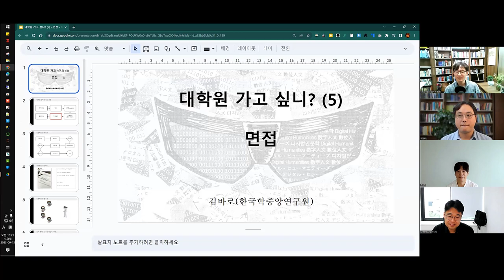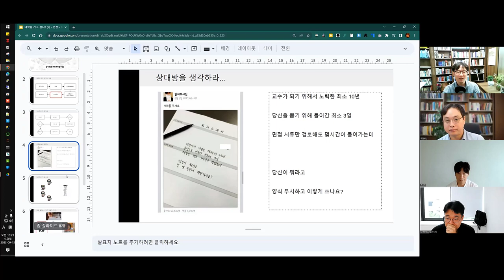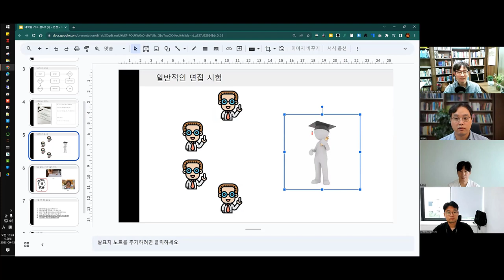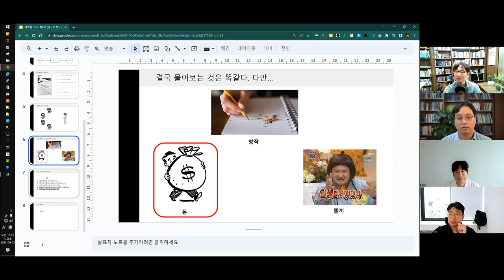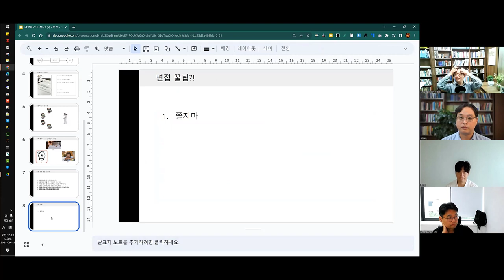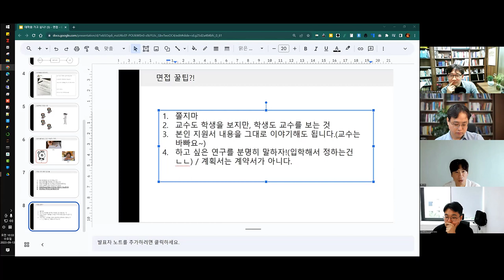[주간DH] [대학원] 면접 / 대학원 가고 싶니? (5)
대학원 가고 싶니? (5) - 면접

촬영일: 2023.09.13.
참가자: 조원희, 김병준, 류인태, 김바로

인트로 제작: 전대리(였는데 지금은 이제 팀장이 된 B급 영상 마스터)
아웃트로 제작: 전가람(편집), 구현회(그림), 김마루(목소리)